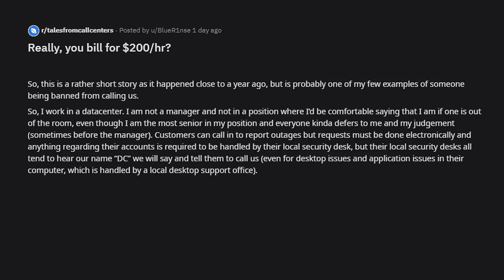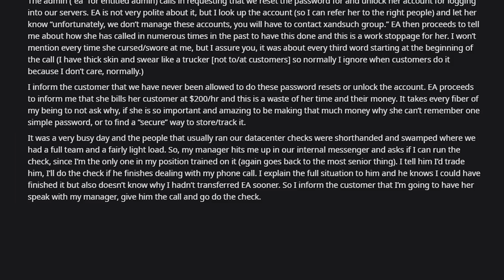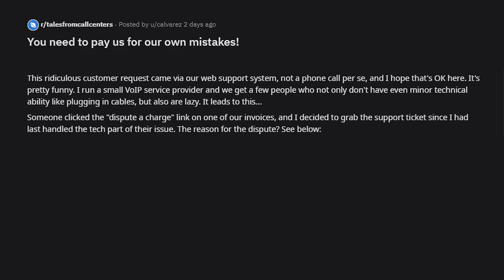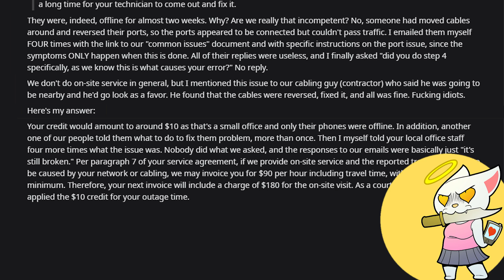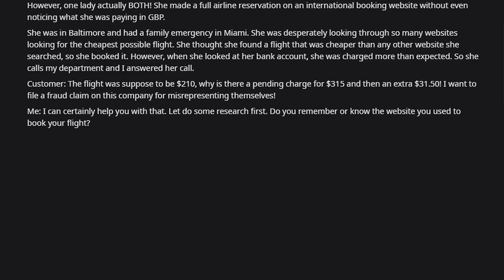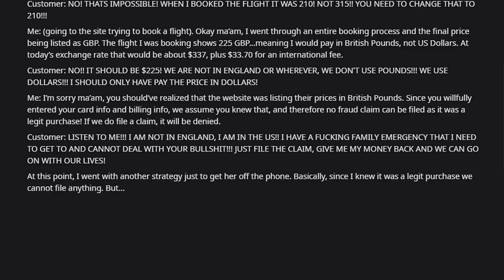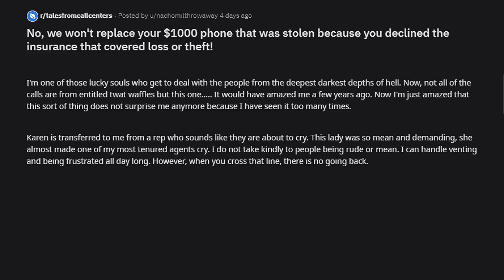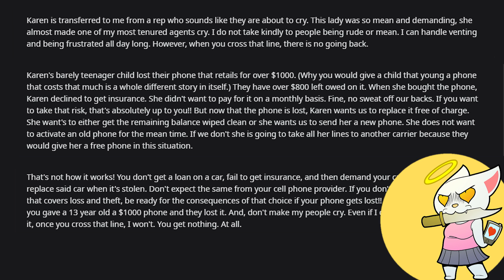r/TalesFromCallCenters | Here's Your Refund... And Your Bill | Episode 132. //kalicatv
Hello Everyone!

Today we are diving into r/TalesFromCallCenters

- BackwardsDDog
- Tyler Miller
- Jens Banning
- Kate McCutcheon
- Skyler A
- Elizabeth Filmore
- 2Chooks
- Jen Burton